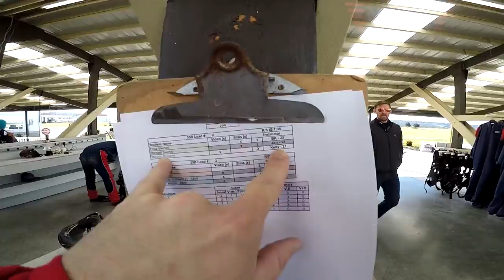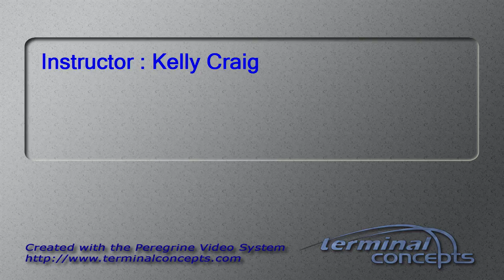Stephen Williams's Tandem skydive!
Stephen Williams's tandem skydive at Skydive Snohomish!